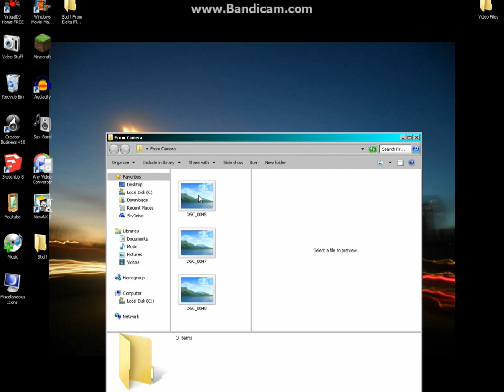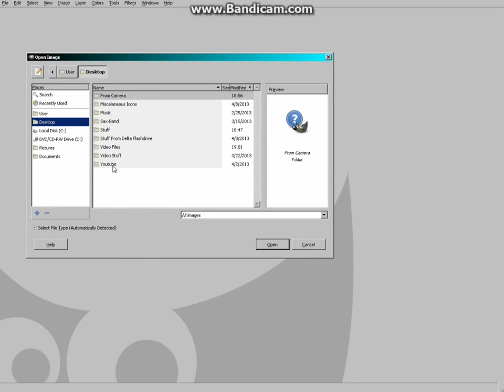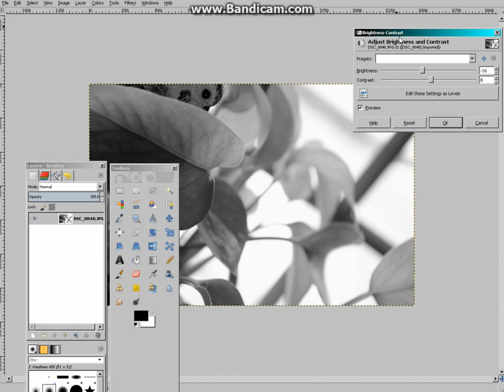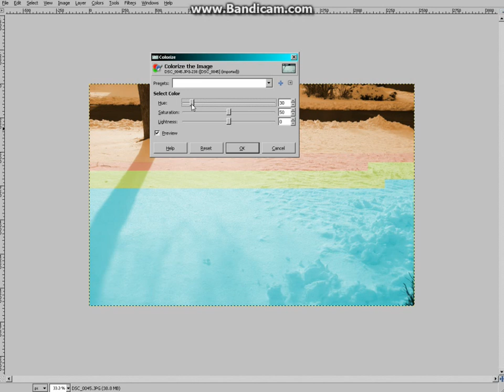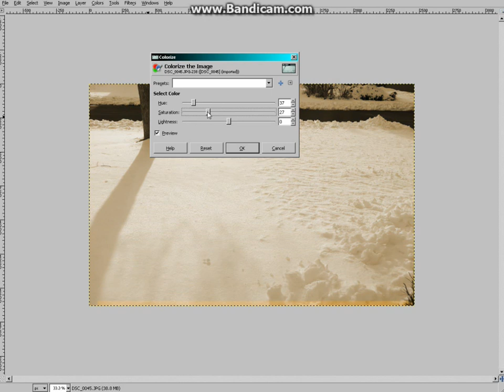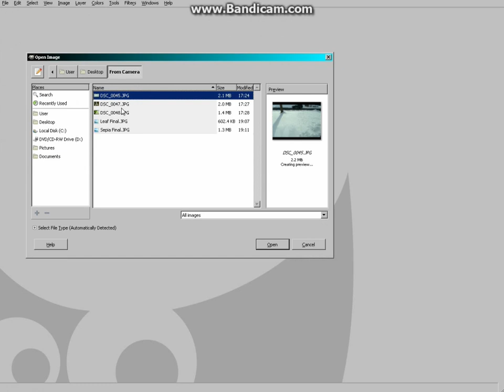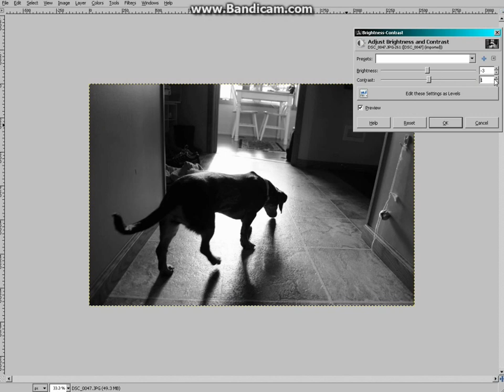G.I.M.P 2.8 Tutorial: How to Make Pictures Black and White "Like the Pros"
A GIMP tutorial. This video shows you how to make black and white pictures. The final product should look more professional. Hope you like it!   :-)